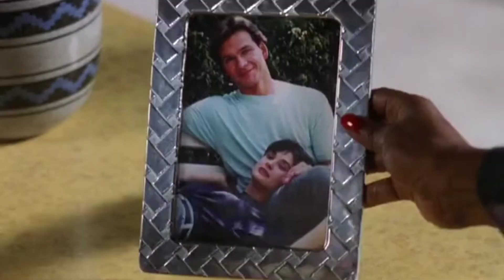Жизнь после смерти.У девушки умер любимый человек.Фильм :"Приведение"1990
Очень достойный фильм.Рекомендую посмотреть.
Никого не хотела обидеть или оскорбить .
Если вам нравится напишите комментарий,это поможет мне понять ваши интересы.